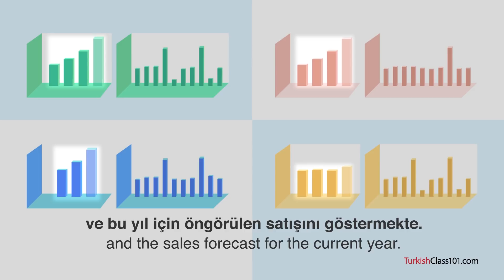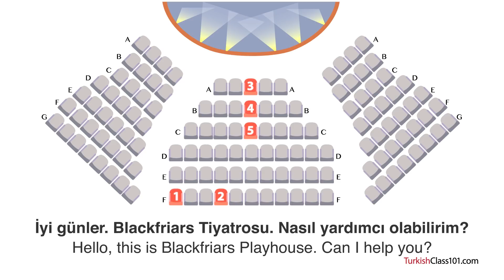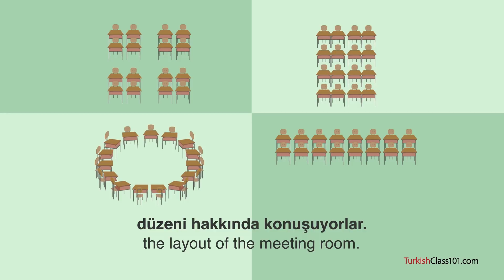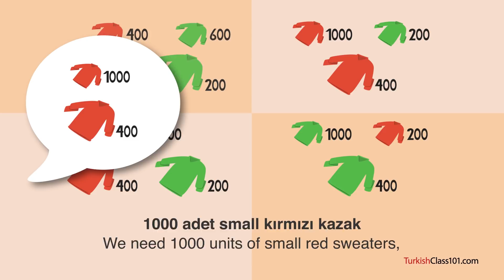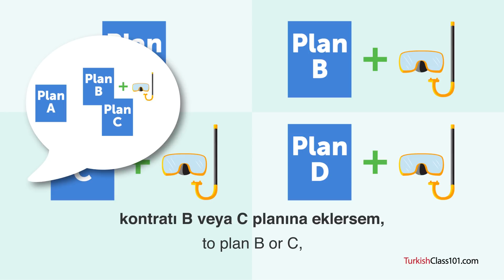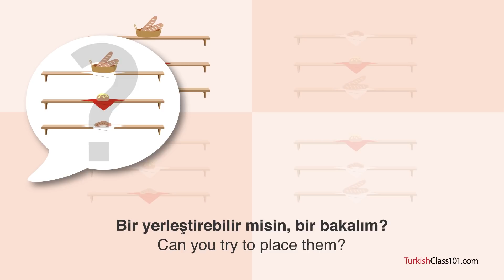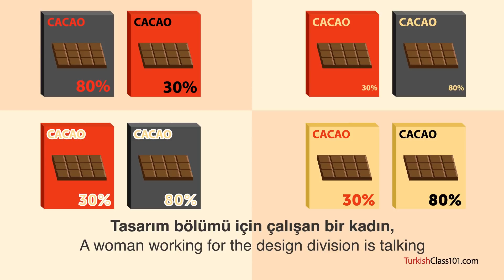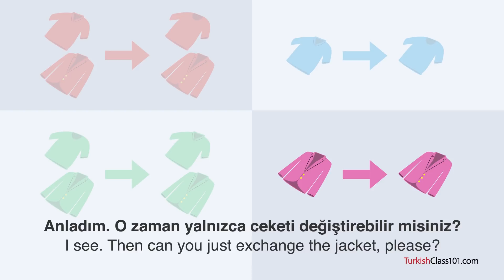20 Daily Turkish Conversations - Turkish Practice for Advanced learners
This is the best video to get started with Turkish daily conversations for advanced learners! Click here to access personalized lessons, tons of video series, wordlists and more! ↓Check how below↓

In this video, you’ll challenge your Turkish listening comprehension skills. You will listen to 20 small dialogues for advanced learners by Turkish native speakers. This is THE place to start if you want to start learning Turkish, and improve both your listening and speaking skills.